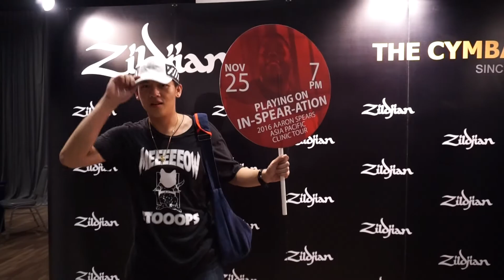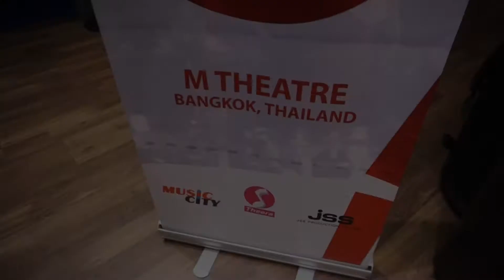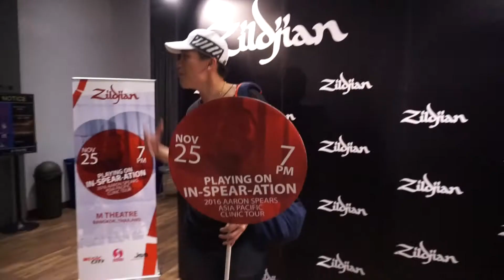พามือกลองมาหาหมอ AARON SPEARS 2016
2016 AARON SPEARS Asia Pacific Clinic Tour
@M-Theater Bangkok, Thailand.